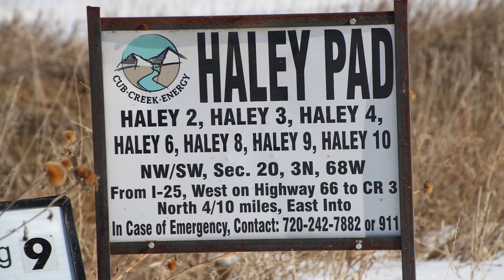Cub Creek Energy Haley Pad, Weld County, CO (February 2019)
Cub Creek Energy
Haley Pad
Longmont, Weld County, CO
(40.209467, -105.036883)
Filmed 2/18/2020